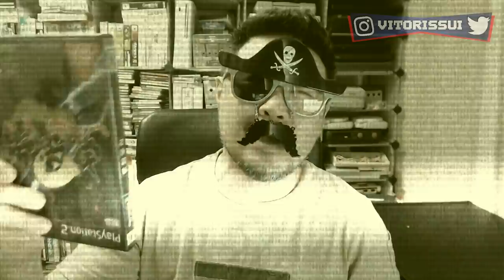Onimusha 2: Samurai's Destiny I História Completa